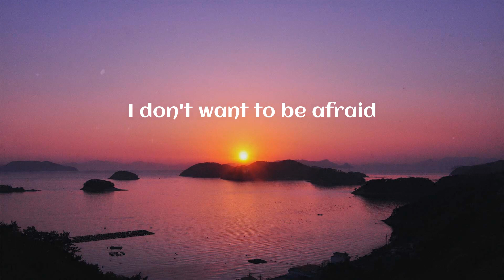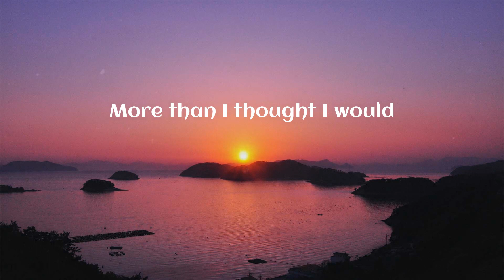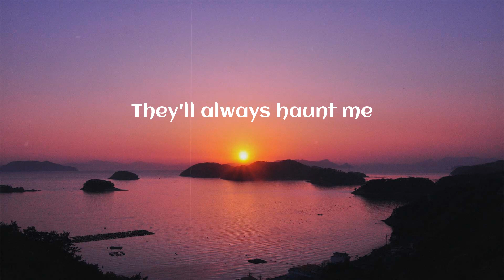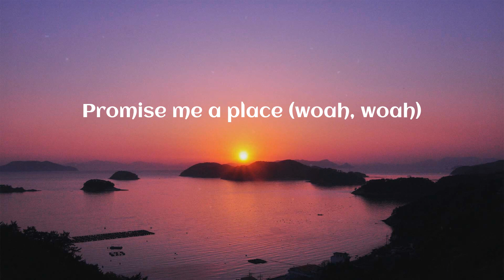Panic! At the Disco - House Of Memories (Lyrics)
(Lyrics) Panic! At the Disco - House Of Memories

Lyrics:
Woah, woah
Woah, woah
On memories
Woah, woah
Woah, woah
On memories
Woah, woah
Woah, woah
On memories
On memories
Woah, woah
Woah, woah
In your house of memories
Woah, woah